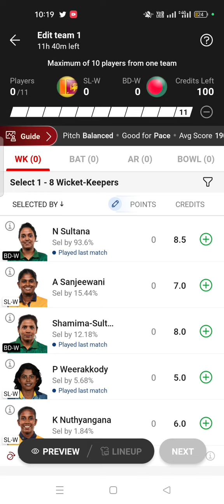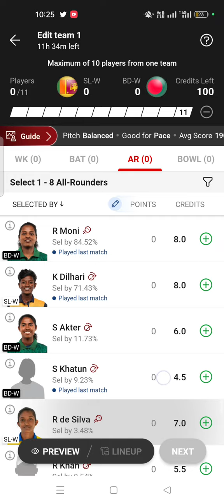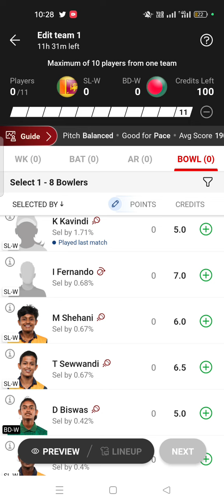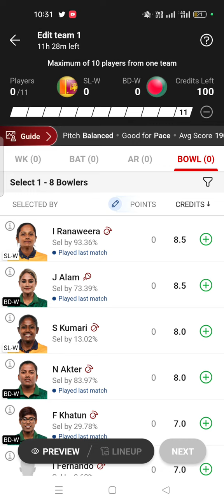SLW VS BDW DREAM11 TEAM|| Dream11 predictionGL & SL Team Combination|| Sri Lanka vs Bangladesh match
JOIN OUR OFFICIAL CHANNEL BECAUSE Team will post after toss on our telegram channel so join now

OR CLICK BELOW LINK to join original channel 👇👇

                           Or
Search ❤@Gffamily❤ on telegram